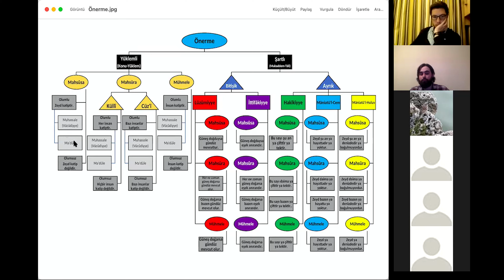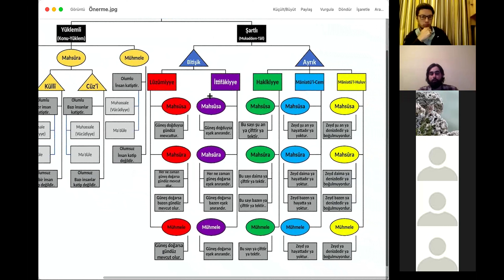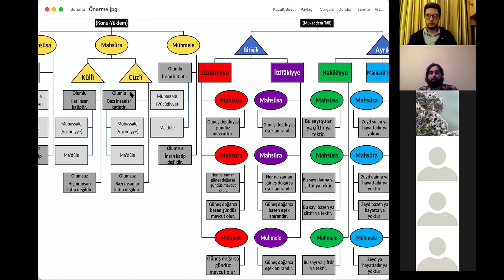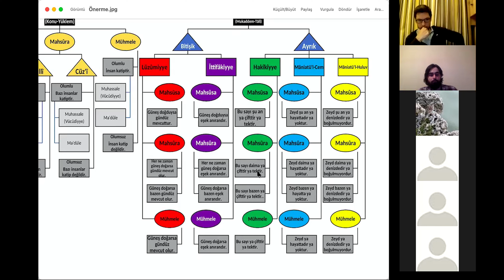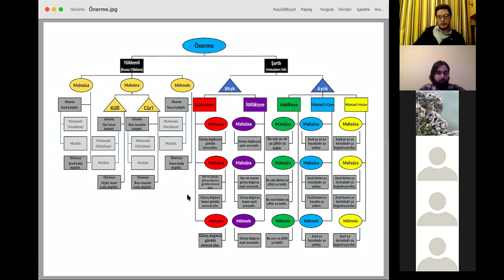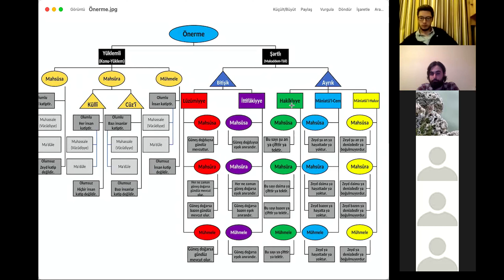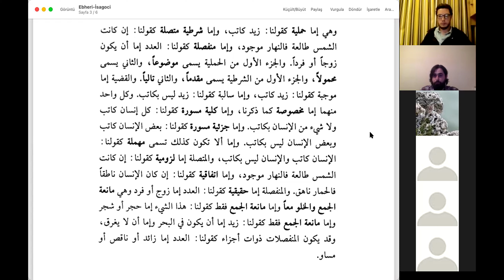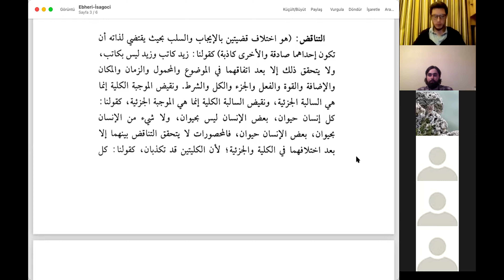İsagoci / 5. Ders / Önermeler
Ders Tarihi: 23 Nisan 2021